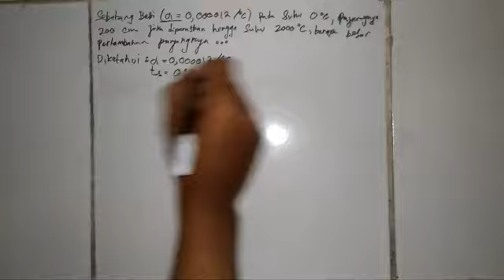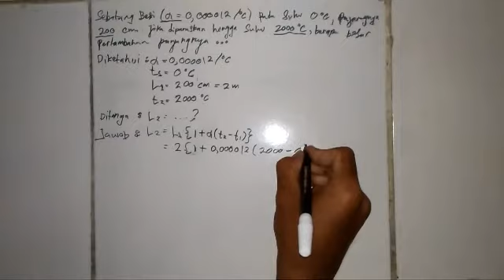[03] Rumus Menghitung Pemuaian Zat Padat - Soal Ulangan Harian Fisika Kelas 7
Tutorial Cara menghitung muai panjang pada sebatang besi yang dipasarkan.

Rumus menghitung muai panjang fisika kelas 7
Contoh soal Ulangan Harian Fisika Kelas 7
Pembahasan soal Ulangan Harian Kelas 7 mata pelajaran fisika